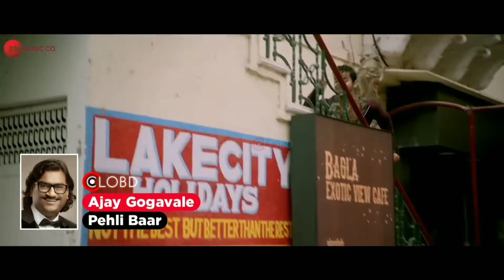Best Songs Of Each Singer's | Bollywood Hindi Iconic Songs - Part 2 | CLOBD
Hey, guys
Here is a list of ‘Top 3 Most Iconic Songs Of indian Singer's’ . If You like it than comment for next part.

Top 3 Iconic Songs By Each Singer
3 Most Viewed Songs By Each Singers
Indian Singers Top Songs
Top 3 Most Iconic Songs By Each Singer

• Provided Video info

Kishore Kumar

O Mere Dil Ke Chain

Mere Sapno Ki Rani

Mere Mehboob

Kumar Sanu

Mera Dil Bhi Kitna

Jab Koi Baat

Mohammad Rafi

Abhi Na Jaao

Gulabi Aankhein

Chaudhvin Ka Chand

Pehla Pehla Pyar Hai

Sathiya Tune Kya Kiya

Dil Deewana

Shaan

Bum Bum Bole

Jab Se Tere Naina

Chand Sifarish

Himesh Reshammiya

Aashiq Banaya Aapne

Jhalak Dikhlaja

Aap Ki Kashish

Ka Karoon Sajani

Gori Tere Gaon

Surmayee Ankhiyon

Jagjit Singh

Tum Itna Jo

Jhuki Jhuki Si Nazar

Hothon Se Chhulo Tum

Ajay Gogavale

Pehli Baar

Dhadak - Title Track

Arijit Singh

Laal Ishq

Binte Dil

Phir Le Aya Dil

Javed Ali

Tu Hi Haqeeqat

Guzarish

Jashn-E-Bahaaraa

Maula Mere Maula

Mukesh

Mera Joota Hai Japani

Kisi Ki Muskurahaton

Awara Hoon

Arman Malik

Chale Aana

Hua Hain Aaj Pehli Baar

Papon

Kyon

Bulleya Sultan

Moh Moh Ke Dhaage

Searching Keys...

top 10 indian singers of all time
top 10 indian singers
top 10 indian female singers
top 10 singers in india
top 10 singer in india
best pop music stars
bollywood singers most famous songs
most iconic songs of singers
best songs of indian singers
Top 3 Most Iconic Songs of bollywood singers
top 3 most popular songs
top 3 most iconic songs
top 3 most viewed songs by each singer